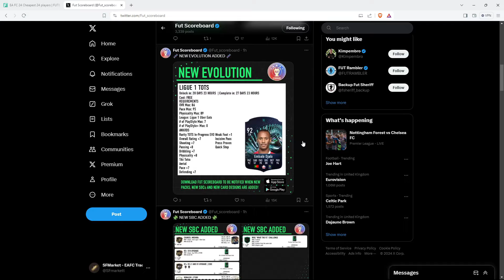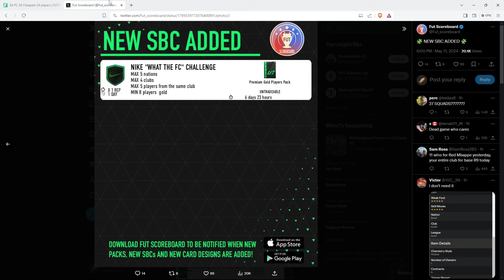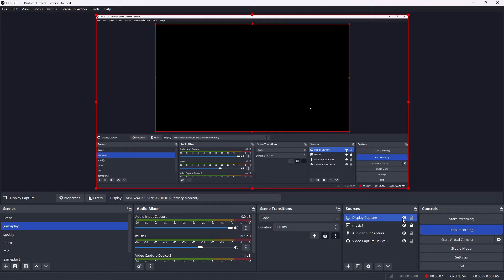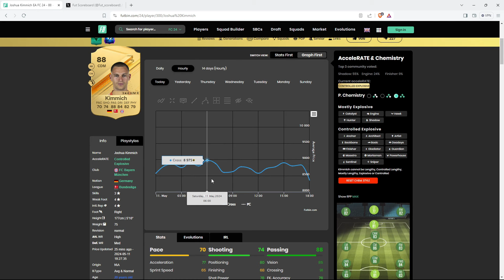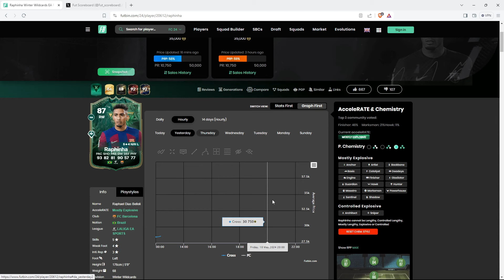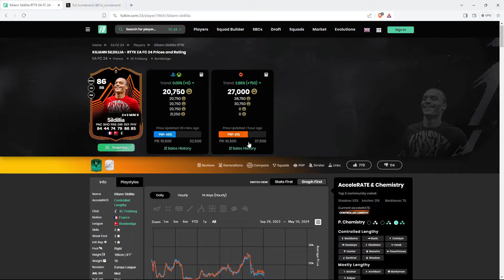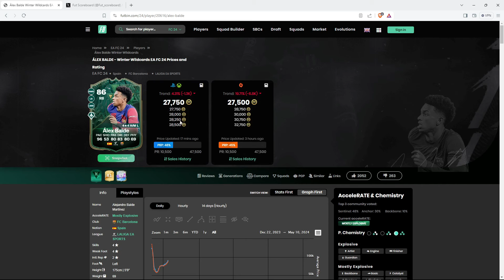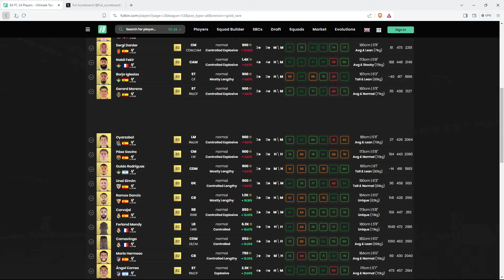Buy This Before La Liga TOTS Gets Leaked!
My New Channel!!

FC24 TOTS LEAKS
TOTS EVOLUTION
tots evo
tots live
tots upgrade
fc24 vleaks
tots leaks
fut fantasy fc24
ronaldinho sbc
fc24 dinho sbc
icon sbc
craft ronaldinho sbc
83x10 sbc fc24
100k an hour in fc24
Centurions promo
Fc 24 toty
How to make coins during toty
EAFC24 official toty
Make coins during toty
Toty warmup sbcs
How to make coins with toty sbcs
Toty in fc24
Toty promo in fc24